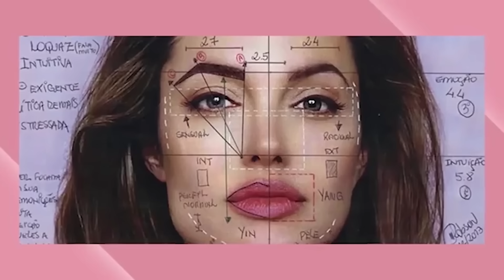EMILY IN PARIS 4 | No Spoiler| Análisis de Vestuario por tu asesora de imagen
El estilo de Emily in Paris 4 temporada!! MI ACADEMIA
▷ C O N T A C T O E M P R E S A / C O L L A B

Gracias por verme desde Luxemburgo, Estados Unidos, new york, Inglaterra, London, Australia, Emiratos Árabes, Alemania, Canadá, Hong kong , Noruega, Finlandia, España y muchos países más como Japón y Finlandia. Somos una comunidad iternacional!